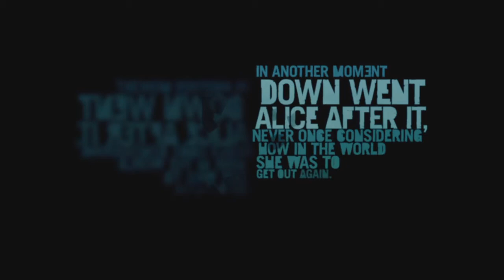Far Cry® 3 Tutto ebbe inizio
Far Cry®3 Classic Edition